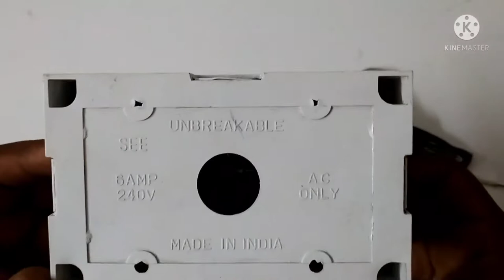2switch,4socket, Board ki wiring kaise karen//switch_board.//pradeep_tools.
2switch,4socket, Board ki wiring kaise karen//switch_board.//pradeep_tools.

2switch,4socket, Board ki wiring kaise karen//how to make a switch board.

Hello friends,
Mera name hai pradeep aur aap sabhi ka hamare YouTube channel par swagat. 🙂🙂🙂

Enquire.

This video all tags - Board kaise banaye,
Board wiring connection,
Board wiring,
Home board wiring,
Home board connection,
Making electric board,
2switch 4socket board wiring connection,